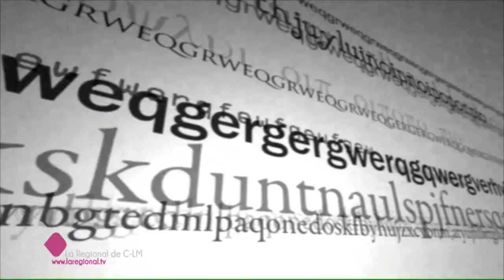EL BRASERILLO 27 09 16 A